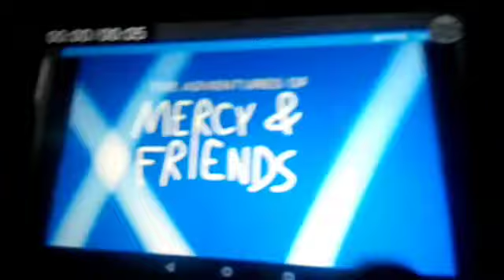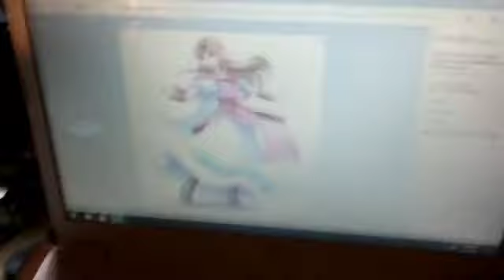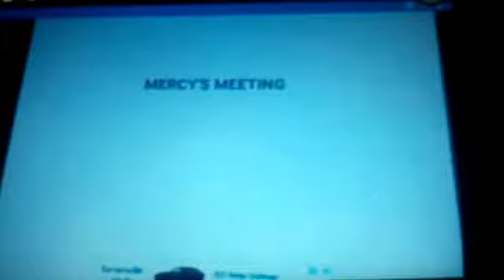The Adventures Of Mercy And Friends Episode 294 Part 1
Futt And His Friends: Futt Meets Zelda
Mercy's Meeting: Austin Meets Ren Hoek